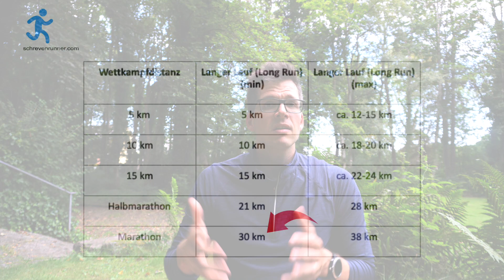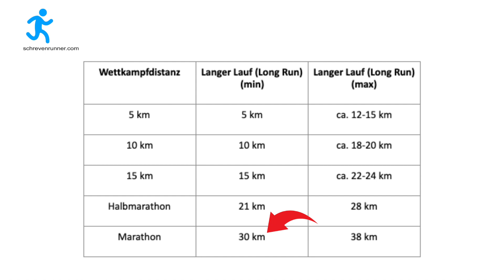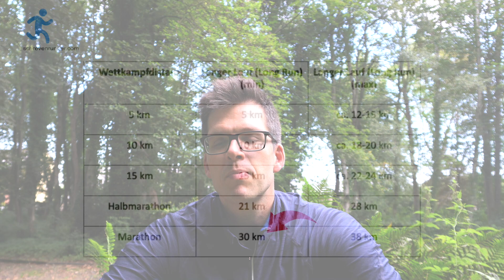30 km laufen: So wird dein Long Run erfolgreich!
In diesem Video erfährst Du, wann ein Longrun, ein Longrun ist! Und viele wichtige und nützliche Tipps, wenn Du deinen 30 km Lauf planst und dir dieses Vorhaben vornimmst!

Kanal besuchen: @schrevenrunner

Brauchst Du Unterstützung?